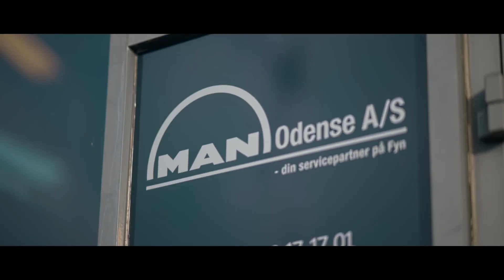MAN Odense - udstillingshallen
Når du besøger os på vores matrikel i Højme, er noget af det første, du lægger mærke til, sandsynligvis vores buede udstillingshal…? Her udstiller vi skiftende biler - lige nu en TGE 3.180 og en TGX 26.510, som besøgende kan se nærmere på, mens de venter.

Har du undret dig over, hvordan bilerne kommer ind i hallen? Så er du ikke den eneste… Vi får af og til spørgsmålet og kan afsløre, at de kommer ind gennem en port i venstre side af buen :-)

Vi kan i øvrigt nævne, at der altid er en god temperatur i hallen - særligt om sommeren, hvor der godt kan blive pænt varmt…. :-)